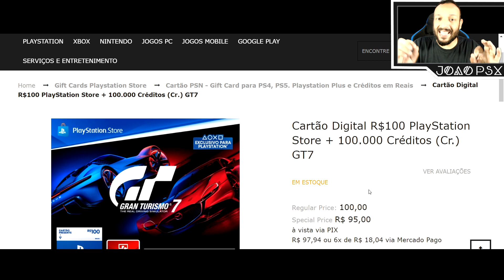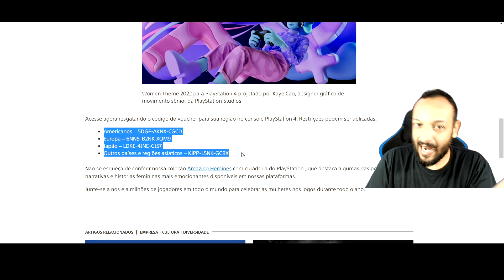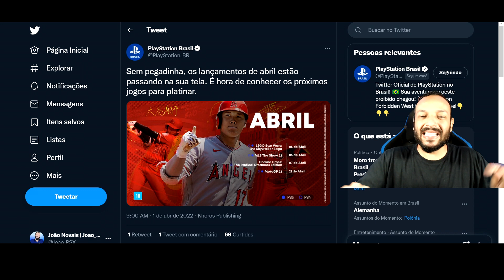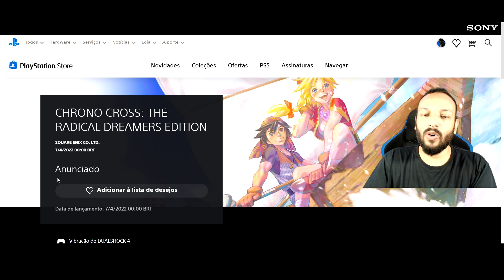PROMOÇÃO BRUTA DA PLUS PRORROGADA, TEMA GRÁTIS NO PS4, LANÇAMENTOS DO MÊS e E3 2022 CANCELADA !!!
Gift Card R$100 PS Store + 100.000 Créditos (Cr.) GT7
Use o Cupom: IRINEU (Validade 15/04/2022)

►Vai comprar na Amazon ?

Muito obrigado.

►FONTES:
CÓDIGOS PARA RESGATE DO TEMA:

Americas – 5DGE-AKNX-CGCD
Europa – 6NN5-B2NK-XQM9
Japão – LDKE-4JNE-GJ57
Outros países e regiões asiáticos – KJPP-L5NK-GCBX

►SINOPSE:
E3 2022 - Digital e física - foi oficialmente cancelada
Tema exclusivo PlayStation Women para PS4
Junte-se a nós para celebrar as mulheres nos jogos durante todo o ano